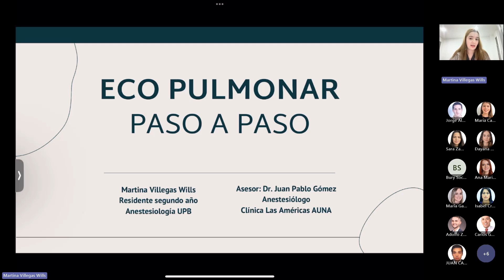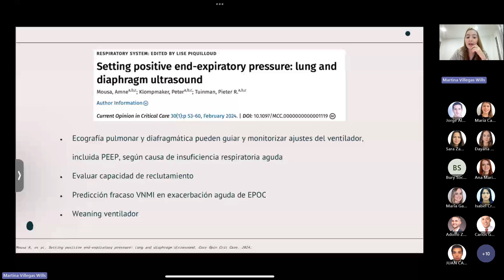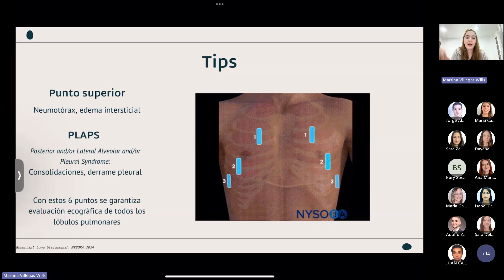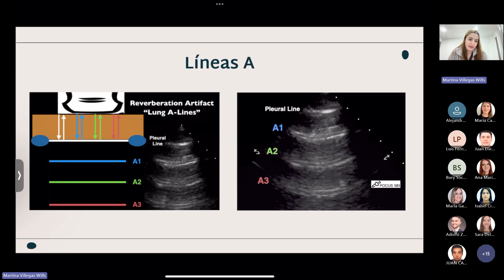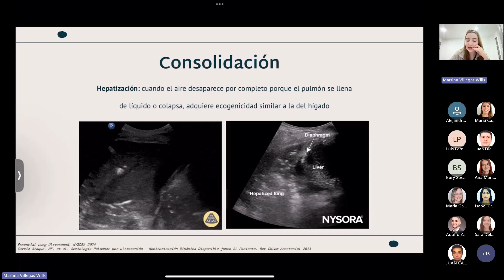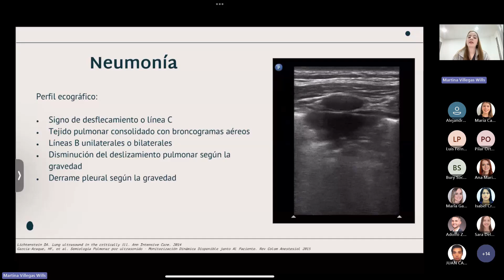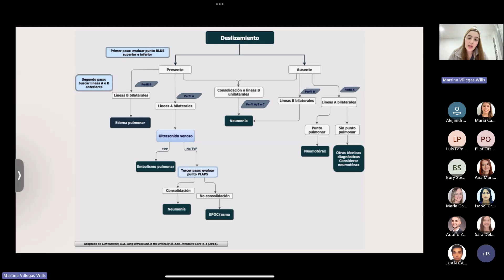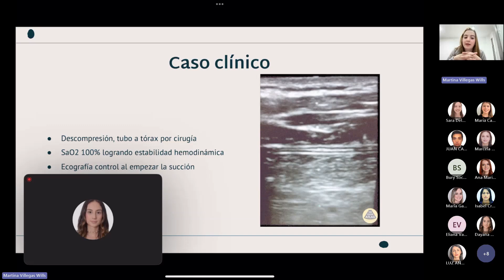Eco pulmonar: paso a paso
Les damos la bienvenida a un nuevo mes de nuestras actividades académicas. En esta ocasión, nuestra residente de segundo año, la doctora Matina Villegas nos habla sobre ecografía pulmonar: paso a paso.
Para hacer un enfoque nos explica de manera clara como se debe realizar la ecografía pulmonar, identificando los signos ecográficos más comunes y su significado, finalmente habla del protocolo BLUE: Bedside Lung Ultrasound in Emergency, para aplicarlos a un caso clínico.
Esperamos que sea una actividad de mucho provecho para todos ustedes.